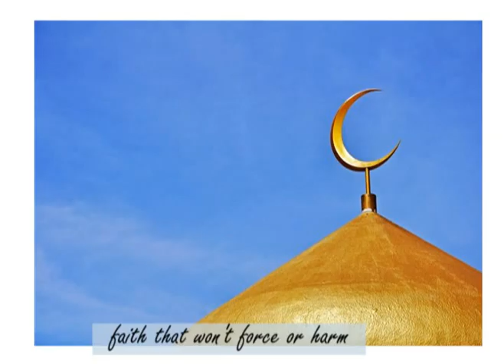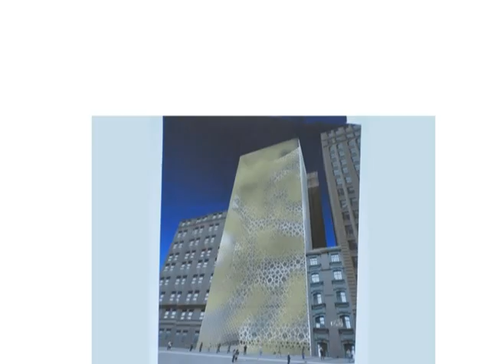Mosque at ground zero, Daisy Khan song (islam center, imam, 9-11) sung to "Daisy Jane"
[sung to Daisy Jane by America] -
now played in over 70 countries.
Premise of song:
One day you gotta believe that all this will be over. Believe that the fighting will be done. Believe that we'll be out playing in the streets. But for now, we can only hope;
that Christians love Muslims, that Muslims love Christians.
That Feisal loves u.s. as much as Daisy. In our perfect world, this would be his love song . . .